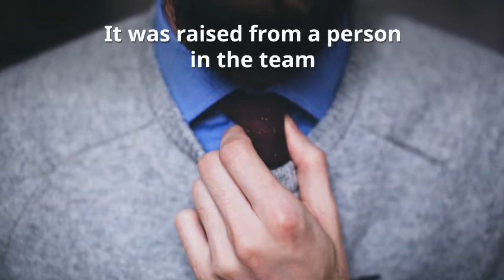To Wear a Tie or Not to Wear a Tie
This is the result of some informal research I did for professional services client